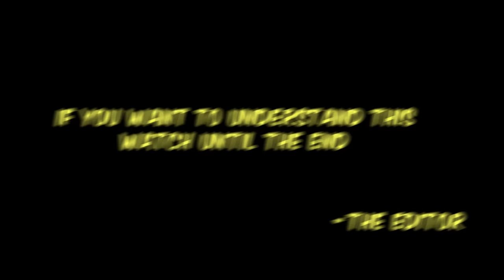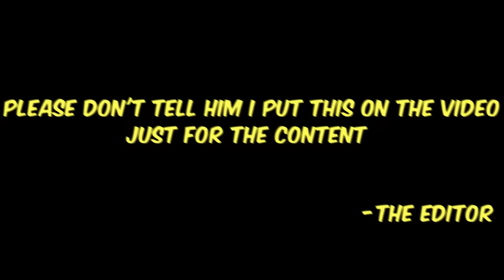Flicked Him So Hard He Needed to Wipe later - Valorant